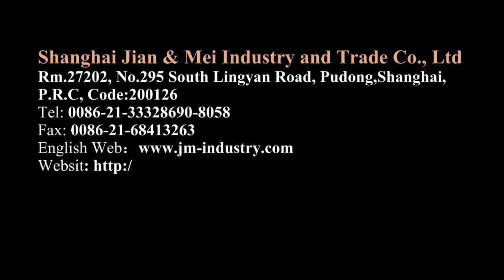Forged Hitch Pin / Pasador de enganche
Forged Hitch Pin
Pasador de enganche
Material: Carbon Steel(Acero de Carbón)
Finish(Acabado): Zinc
Accessories(Complementos): Clip pins (Pinza de sujeción)
Application(Aplicación): Tractor parts & Farm Accessories;（Partes de Tractor &Accesorios de campo);
Shanghai Jian & Mei Industry and Trade Co., Ltd
Rm.27202, No.295 South Lingyan Road, Pudong,Shanghai,P.R.C, Code:200126